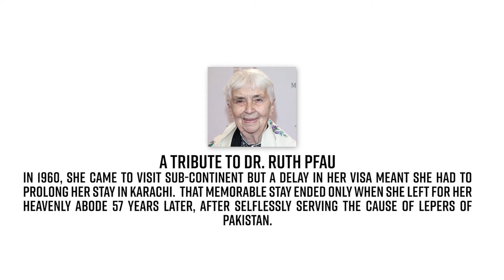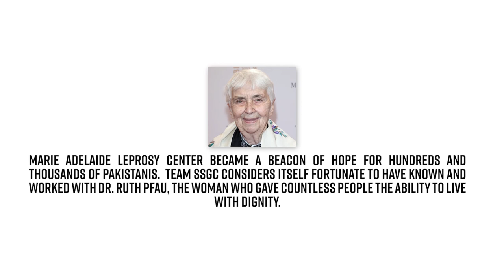In loving memory of Dr. Ruth Pfau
In 1960, Dr. Ruth Pfau came to visit sub-continent but a delay in her visa meant she had to prolong her stay in Karachi.  That memorable stay ended only when she left for her heavenly abode 57 years later, after selflessly serving the cause of lepers of Pakistan.

Marie Adelaide Leprosy Center became a beacon of hope for hundreds and thousands of Pakistanis.  Team SSGC considers itself fortunate to have known and worked with Dr. Ruth Pfau, the woman who gave countless people the ability to live with dignity.